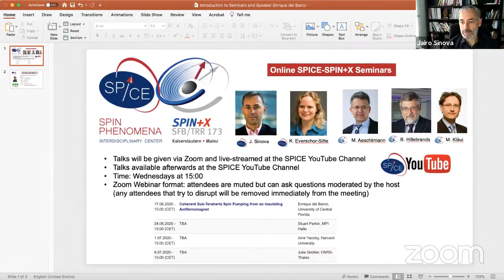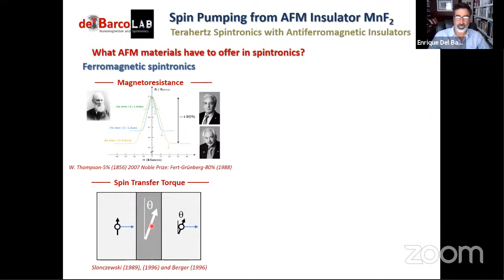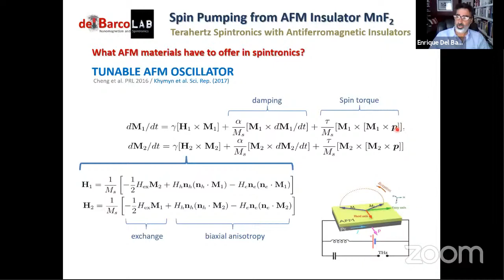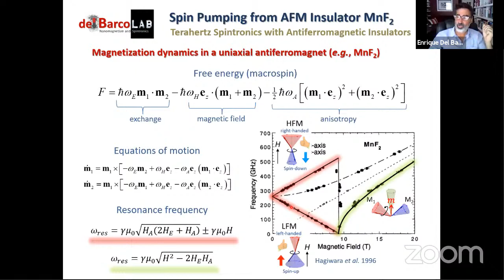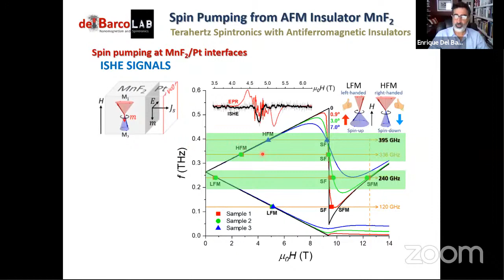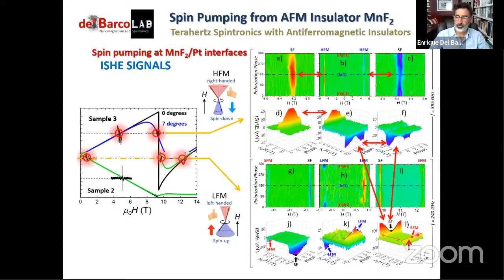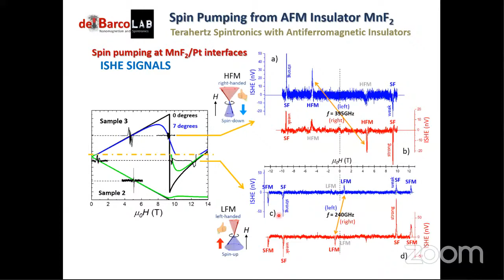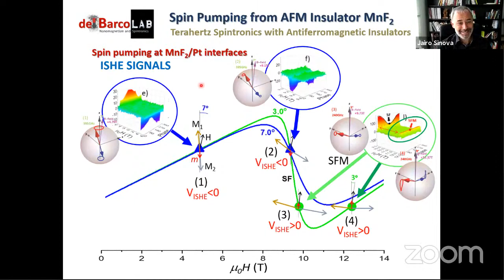On-line SPICE-SPIN+X Seminar: Enrique del Barco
Coherent Sub-Terahertz Spin Pumping from an Insulating Antiferromagnet